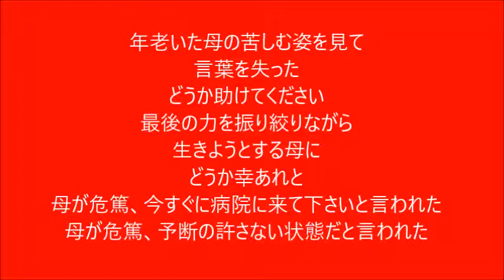「母が危篤」作詞 川越春彦 作曲編曲歌 黒川治基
千葉真一ファンクラブ会長川越春彦氏のお母さんの追悼ソングです。